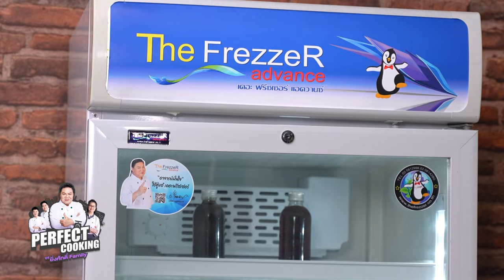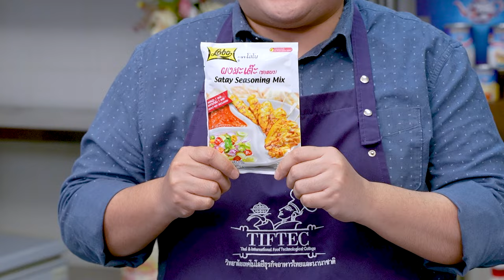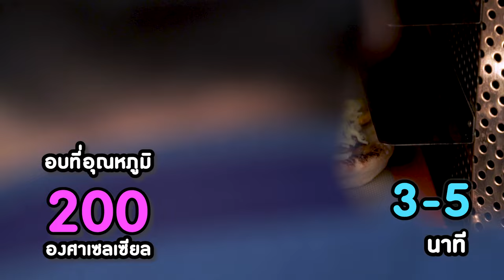Perfect Cooking เสนอ 2 เมนู ลาซัญญาเขียวหวาน พิซซาสะเต๊ะไก่ EP.26 [FULL]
สามารถรับชมรายการ Perfect Cooking by ยิ่งศักดิ์ Family ย้อนหลังและติดตามรายการอื่นๆ ของ อ.ยิ่งศักดิ์ พร้อมสูตรอาหารอีกมากมายได้ที่    / @yingsakfoodtv

▲Line @yingsakfood